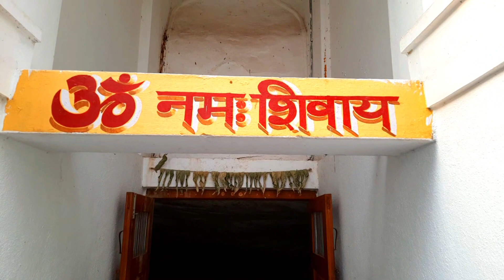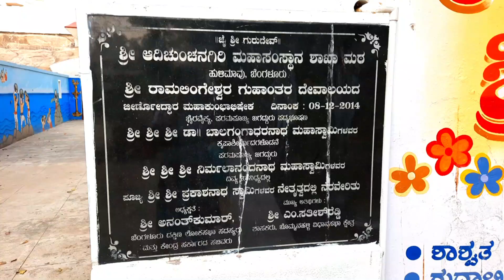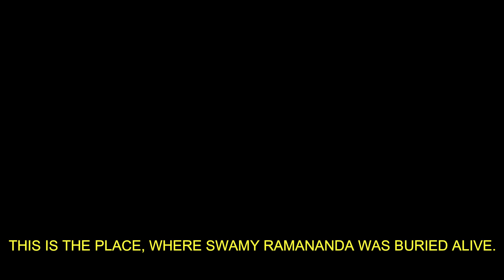CAVE INSIDE BANGALORE? 😮🤫_CAVE TEMPLE IN BANGALORE, KARNATAKA_ VLOG 8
Lets go inside a cave which is right in Bangalore City!